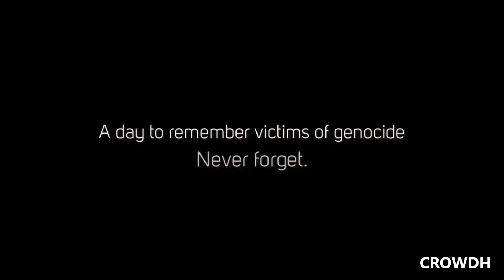Genocide Day 2016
Today is the International Day of Commemoration and Dignity of the Victims of the Crime of Genocide and of the Prevention of this Crime.